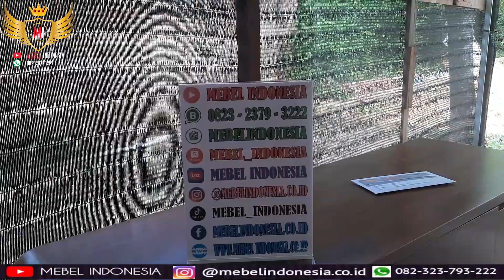Pesanan Ke 3X Ibu Suharyati Dari Kudus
MEBEL INDONESIA adalah supplier mebel furniture rumah, yang membuat furniture dari berbagai bahan, mulai dari kayu jati, kayu mahoni, kayu trembesi, multiplek, bambu. Lokasi kami Jl. K.H. Nawawi, RT 07 RW 02, Sinanggul, Kec. Mlonggo, Kabupaten Jepara, Jawa Tengah 59452. Kami mengerjakan pesanan mebel mulai dari yang minimalis, klasik, modern sampai yang ukir mewah dibantu oleh pengrajin mebel se Jepara. Kami siap melayani pesanan dari Anda di Indonesia atau luar negeri. Alhamdulillah mebel kami sudah ekspor ke Amerika Argentina dan Brunei Darussalam. Video yang ada disini 100% real video kami dan barang yang kami riview adalah pesanan dari customer kami. Kami melayani pesanan mebel untuk rumah minimalis modern dan mewah, hotel, kos, buat rumah, maupun furniture custome desian.

Customer Service :
• Nama : Mukhammad Faizin, ST

13. Pagar rumah